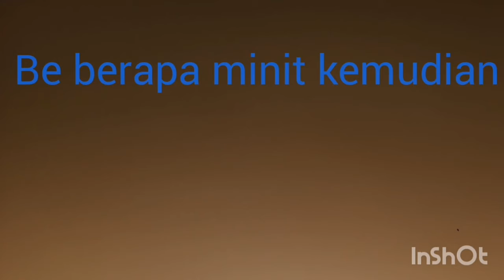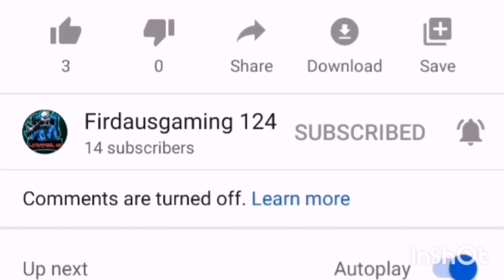Confident 2 memang :firdausgaming